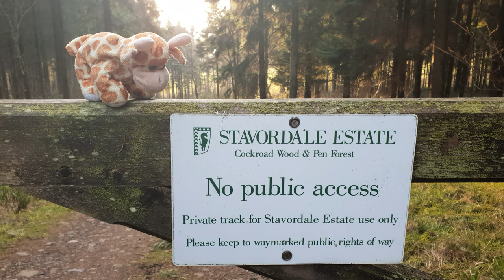#93 Stuffed Animal Video Adventure!! - Trip To The Lake - Plush vlog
Your favourite Stuffed Animals are off on a trip to the lake. Its a lovely, sunny spring day in England and the Stuffed Animals from Stuffed Productions are taking advantage of the unseasonably hot weather and taking a trip to a local lake, situated in a beautiful forest.

Growler, Bongani, Celia, Julian and Miles feature in this Stuffed Animal vlog as they capture their journey to the lake in pictures and video.

They first take a short car journey with the cute animals looking out the window as the scenery shoots by. Its not long before they reach the edge of the forest and park the car. All the plushies take a moment to pose for a group photo before heading off on their walk. They stop at various points along the way to appreciate the beautiful scenery and views. Bongani cant help himself but snack on the various leaves he finds out in the wild, a holly bush gives him quite a nasty surprise when he tries to eat it! Lol!

Finally the stuffed animals reach the lake, they sit together and enjoy the beautiful scenery .

We hope you enjoyed this cute animal video, don't worry, we haven't stopped making the comedy videos, we hope you enjoy this Stuffed Animal video adventure - There will be more of the funny comedy videos next week!

Stuffed Productions is a British Comedy Series based around stuffed animals as puppets/characters in the show. We produce two funny animal videos a week, with an ongoing storyline and stand alone sketch videos - theirs something for everyone. Over ten main characters with a raft of supporting characters too theres a wide variety of comedy, satire and humor for all ages and creeds.

Keep up with Growler and friends through our various social medias for more funny videos:

Our videos are suitable for all ages - although the videos do touch on more adult subjects and have more adult humor at times.